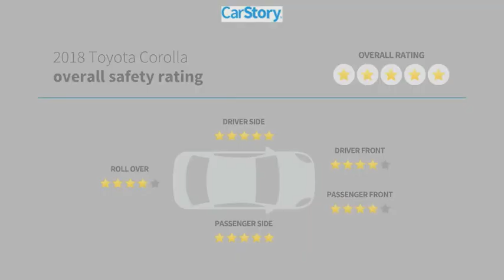2018 Toyota Corolla P084625A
2018 Toyota Corolla LE

CARFAX One-Owner. Certified. Black Sand Pearl 2018 Toyota Corolla LE FWD CVT 1.8L I4 DOHC Dual VVT-i Corolla LE, Toyota Certified Used Vehicles Certified, 1.8L I4 DOHC Dual VVT-i, CVT, Black Sand Pearl, Ash w/Fabric Seat Trim, ONE YEAR FREE MAINTENANCE, BOUGHT HERE WHEN NEW, SERVICED HERE, BACK-UP CAMERA.Fast, Friendly, Fair & Fun. Odometer is 3683 miles below market average! 28/36 City/Highway MPGToyota Certified Used Vehicles Details:* Vehicle History* Transferable Warranty* Roadside Assistance* 160 Point Inspection* Limited Comprehensive Warranty: 12 Month/12,000 Mile (whichever comes first) from certified purchase date. Roadside Assistance for 1 Year* Warranty Deductible: $50* Powertrain Limited Warranty: 84 Month/100,000 Mile (whichever comes first) from TCUV purchase dateFinal vehicle sale price is also subject to safety inspection costs, certification costs and repair order costs. Call your Internet Managers today for details. All offers are mutually exclusive. All vehicles subject to prior sale. See dealer for complete details.